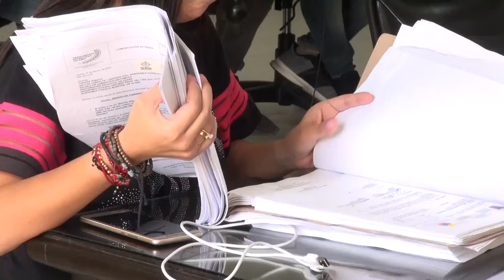Panorama Jurídico de la personería en camino de tropiezos